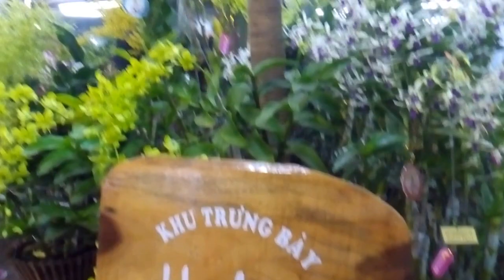NGẮM HOA LAN TUYỆT ĐẸP TẠI CHỢ HOA XUÂN TAO ĐÀN 2017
ĐẦU NĂM MỚI CẢ NHÀ ĐI CHƠI TẾT ,ĐI LỄ CHÙA THẮP NHANH LẠY PHẬT CẦU NĂM  MỚI BÌNH AN,HẠNH PHÚC.. SAU ĐI CHỢ HOA XUÂN TAO ĐÀN NGẮM HOA MAI,HOA LAN TUYỆT ĐẸP...CẢM ƠN CÁC NGHỆ NHÂN ĐĂ TRỒNG ĐƯỢC NHỮNG CÂY MAI,CÂY LAN ..TUYỆT VỜI NHƯ VẬY...